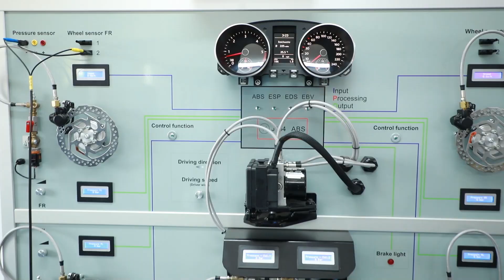HANDING OVER CEREMONY OF THOMAS MULLER MECHATRONICS TRAINING CENTRE BY GAFTAG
A PROJECT FOR THE GHANA ARMED FORCES BY THE GERMAN GOVERMENT.